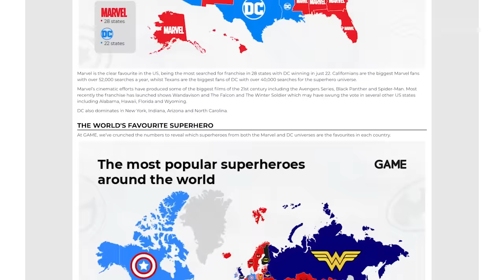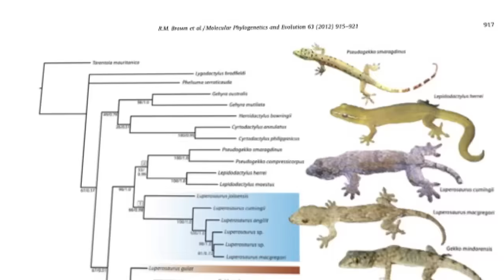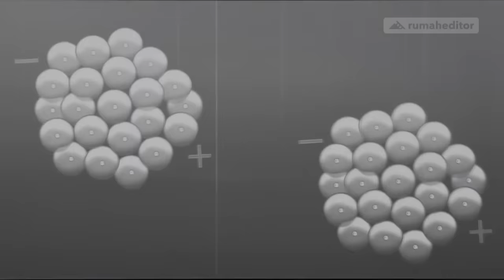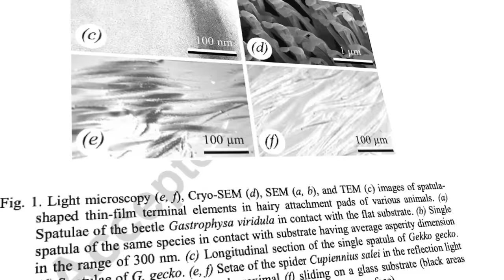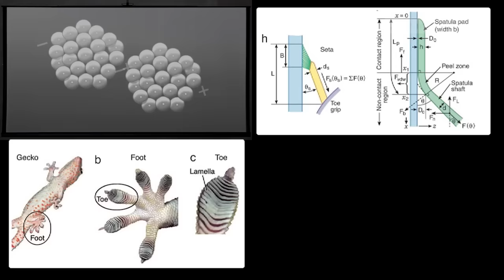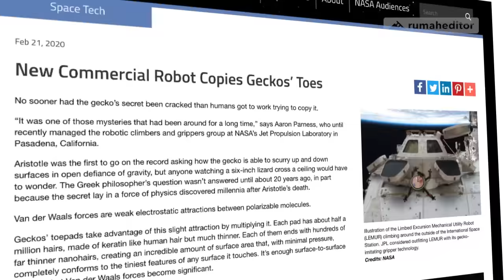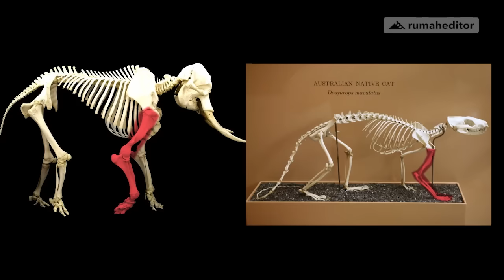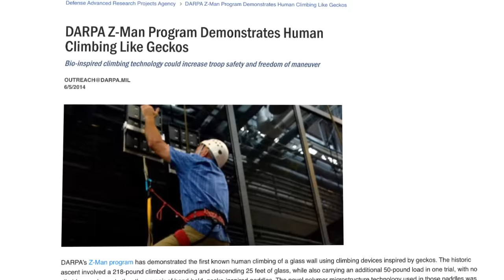Tidak Ada Teknologi Sehebat Kaki Cicak. Spider-Man Pun Kalah | Nanoteknologi Di Kaki Cicak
Cicak memiliki teknologi perekat yang tidak dimiliki manusia, yang membuat dia bisa menempel di permukaan apa pun. Rahasianya ada pada bulu kaki cicak yang sangat unik jika dilihat di bawah mikroskop elektron.

SUMBER:
Extreme positive allometry of animal adhesive pads and the size limits of adhesion-based climbing